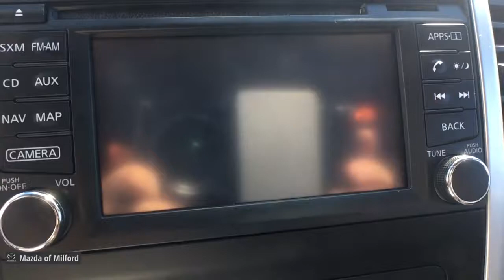2015 Nissan Xterra Milford, Danbury, Stamford, New Haven, Hamden 50403A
Night Armor Pearl/Mica Used 2015 Nissan Xterra available in Milford, Connecticut at Mazda of Milford. Servicing the Danbury, Stamford, New Haven, Hamden area.

*PASSED the Dealership 128 Point Quality Assurance Inspection!*, 16 Alloy Off-Road Wheels, 4-Wheel Disc Brakes, ABS brakes, Air Conditioning, Alloy wheels, Dual front impact airbags, Dual front side impact airbags, Electronic Stability Control, Exterior Parking Camera Rear, Front Bucket Seats, Front Center Armrest, Front fog lights, Fully automatic headlights, Heated front seats, Heated Reclining Front Bucket Seats, Leather Seating Surfaces, Low tire pressure warning, Navigation System, Panic alarm, Passenger door bin, Power door mirrors, Power steering, Power windows, PRO-4X Leather Package, Rear window defroster, Rear window wiper, Remote keyless entry, Roof rack, Security system, Speed control, Split folding rear seat, Steering wheel mounted audio controls, Tachometer, Tilt steering wheel, Traction control, Variably intermittent wipers.brbrNight Armor Pearl/Mica 2015 Nissan Xterra PRO-4X 4D Sport Utility 4WD 5-Speed Automatic 4.0L V6 DOHCbrbrbrIf you're in the market for a new Mazda, or quality pre-owned car, you've come to the right place! The staff at Mazda of Milford is committed to helping you find the right vehicle to satisfy your needs. What's more, they're also dedicated to helping you maintain your vehicle long after you drive it home for the first time.brbrWhatever your automotive needs may be, Mazda Of Milford is here to serve you. Located at 915 Boston Post Road in Milford, Connecticut, we're a quick drive away from the surrounding Hamden, New Haven, Bridgeport, and Trumbull CT areas. Come see what we can do for you today.